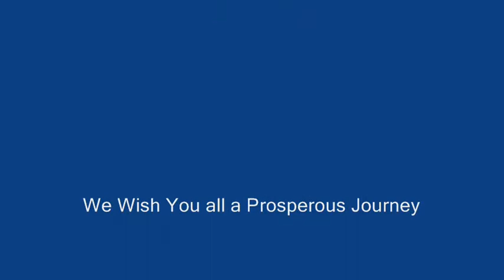Workout Day 2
Be The Best You Possible

Motivational Blog of
Life Coach Abraham Earnest